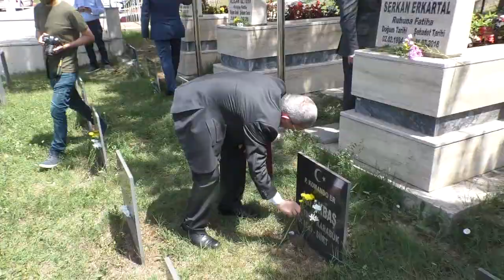Protokol Bayramlaşması Polisevinde Yapıldı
Ramazan Bayramı nedeni ile, Karabük Valiliği’nin Polisevinde düzenlediği bayramlaşma programında Karabük Protokolü bir araya geldi.

Polisevinde düzenlenen bayramlaşma törenine; Karabük Valisi Sayın Fuat Gürel, Karabük Milletvekilleri Cumhur Ünal ve Dr. Hüseyin Avni Aksoy, Karabük Belediye Başkanı Rafet Vergili, Karabük Belediye Başkan Yardımcısı Seher Berker, AK Parti Dış İlişkiler Başkan Yardımcısı Mehmet Ceylan, İl Emniyet Müdürü Sırrı Tuğ, İl Jandarma Komutan Vekili Mustafa Kuraş, kurum müdürleri, siyasi parti temsilcileri, sivil toplum kuruluşlarının temsilcileri, basın mensupları ve vatandaşlar katıldı.

Polisevinde yapılan toplu bayramlaşma töreninin ardından protokol üyeleri, 5000 Evler Şehitliğinde geçerek okunan Kur-an'ı Kerim Tilaveti ve duanın ardından şehitliklere karanfil bıraktılar. Daha sonra ise İl Jandarma Komutanlığı, 5000 Evler Şehit Mehmet Esen Polis Merkezi Amirliği, Güleç Çocuk Evleri ve Yücel Huzurevi ziyaretleri gerçekleştirildi.